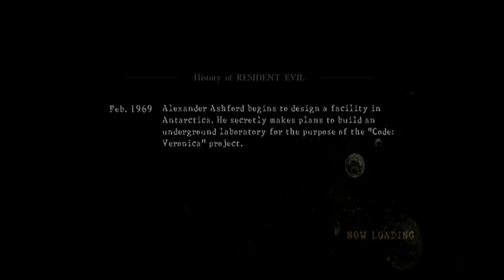PS3 Resident Evil 5 Playthrough with commentary Part 10 Temple of Doom